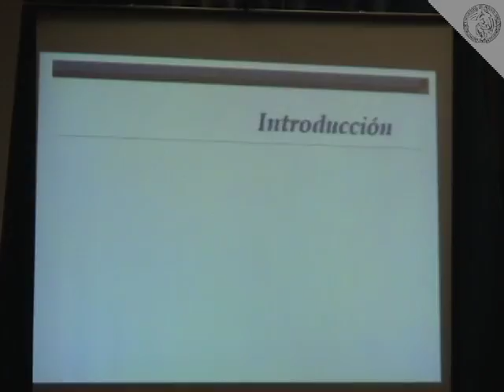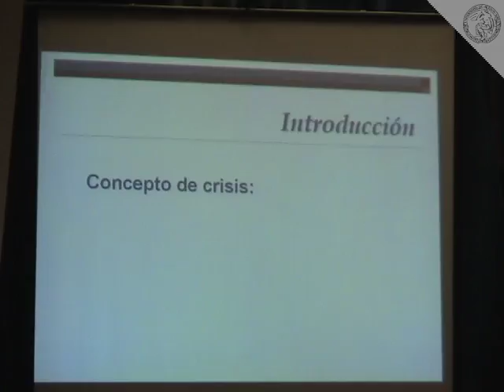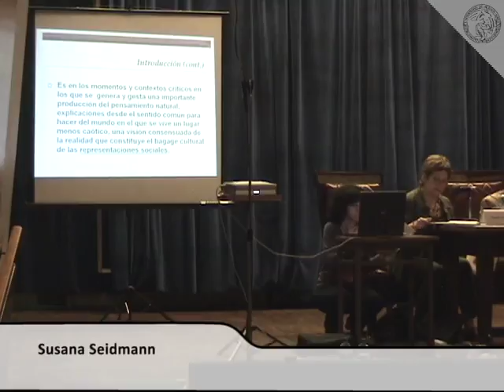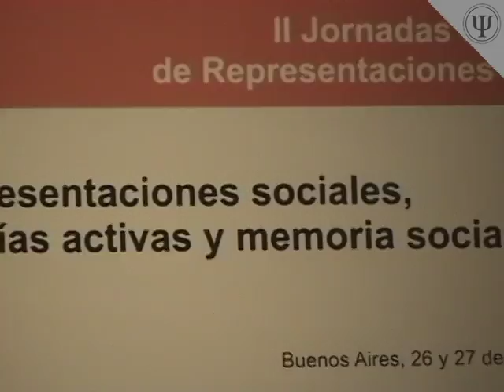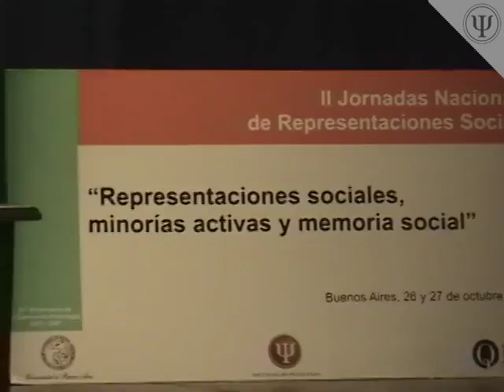Representaciones Sociales, Cultura y Subjetividad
II Jornada de Representaciones Sociales

Minorías Activas y Memoria Social

Oradores:
Denise Jodelet
Ana Correa
Susana Seidmann

Palabras finales a cargo de:
María Cristina Chardon

25 y 26 de octubre de 2007